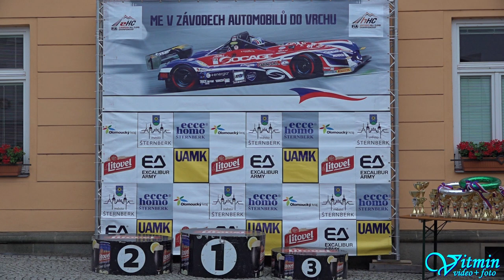Roland Hartl - Mitsubishi Lancer Evo VI - ME Ecce Homo 2022 Šternberk - R.I.P.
Roland Hartl si s vozem Mitsubishi Lancer Evo VI dojel pro třetí místo ve třídě Skupina 3 v Mistrovství Rakouska v závodech automobilů do vrchu na ME Ecce Homo 2022 ve Šternberku. Bohužel, ještě v průběhu roku 2022 odešel do závodnického nebe.